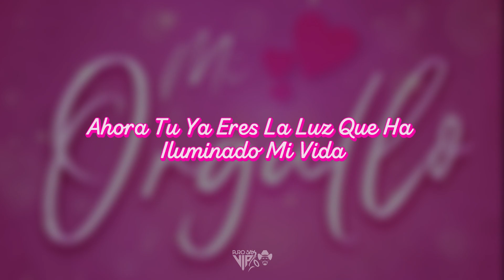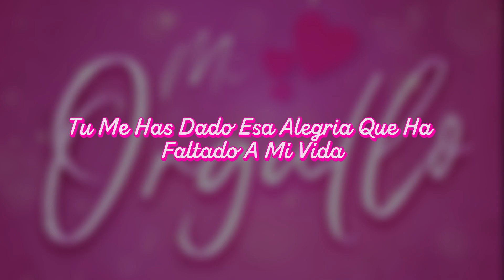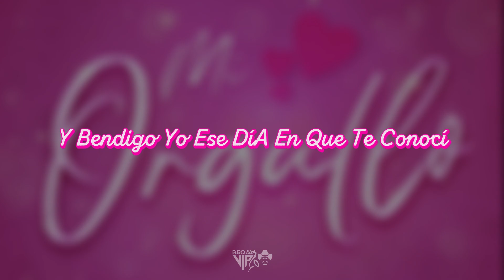Conjunto Nivel Del Bravo | Mi Orgullo (LETRA) | 2023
CANCIÓN: Mi Orgullo (LETRA) DE: Conjunto Nivel Del Bravo